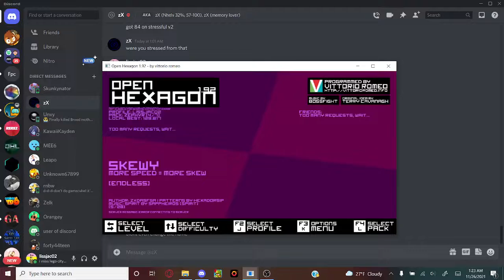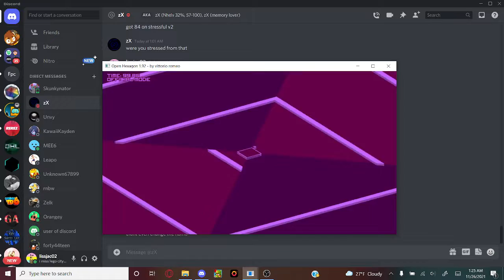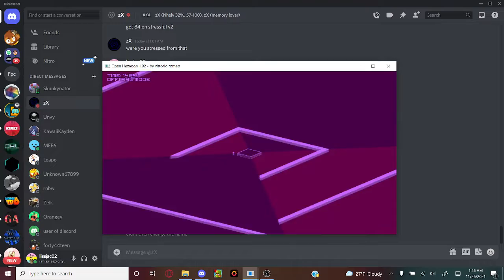Open hexagon skewy 151 seconds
Honestly i just really like zeypher